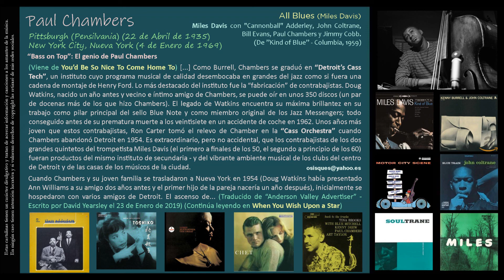Paul Chambers (1935) - All Blues (Miles Davis)